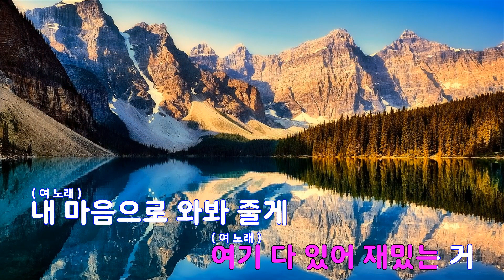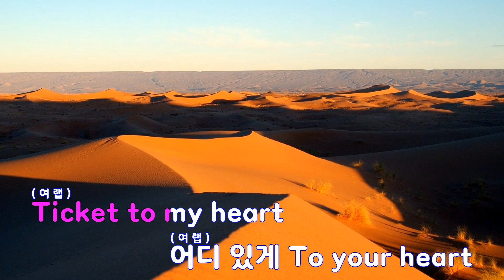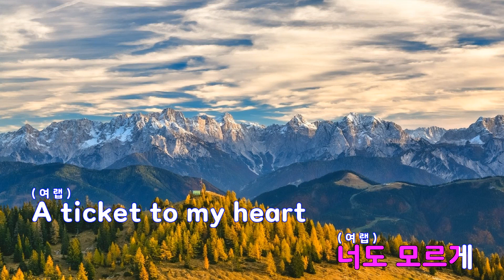[은성 반주기] Ticket - 미노이(MEENOI)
Ticket - 미노이(MEENOI)
작사 ː 미노이(MEENOI), 작곡 ː HOI WAVE.미노이(MEENOI)